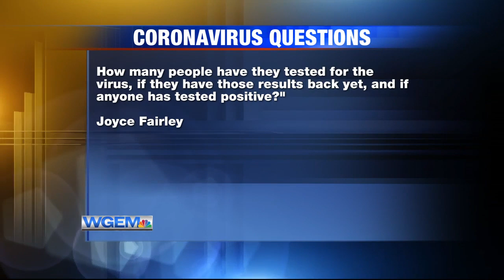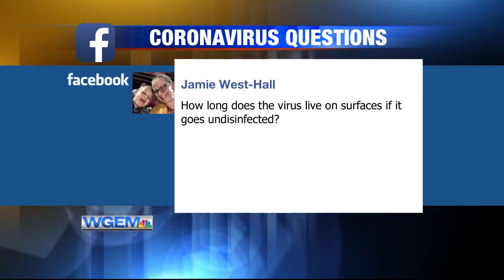Digging Deeper: Coronavirus Pandemic (March 18 -2)